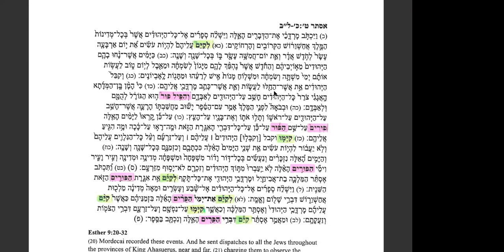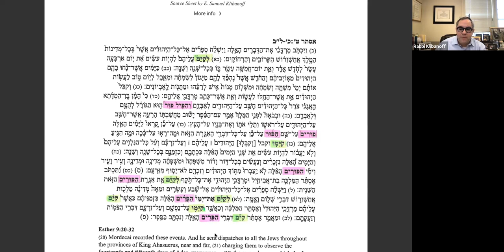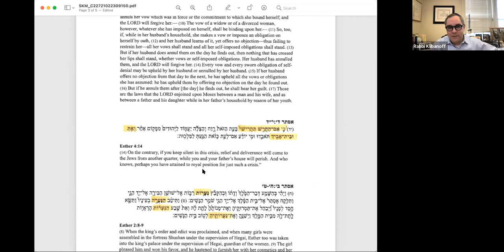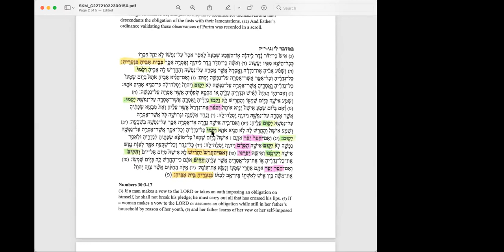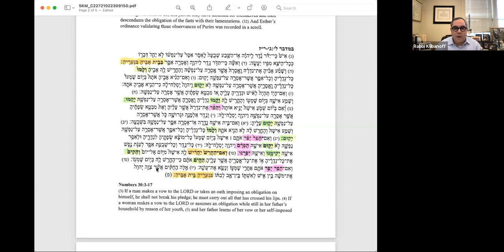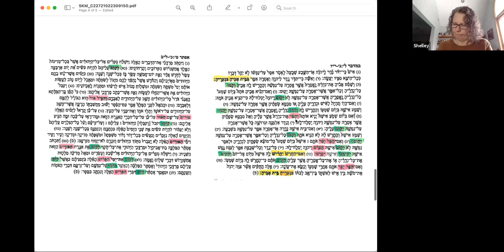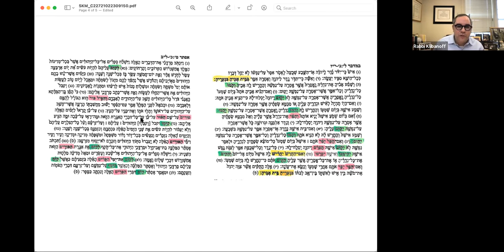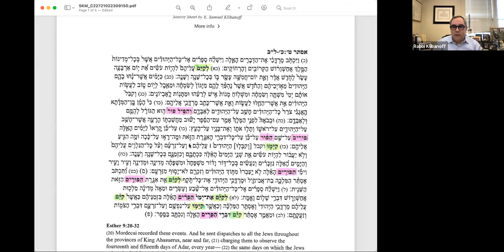Tuesday Shiur on Purim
Why Call it Purim?